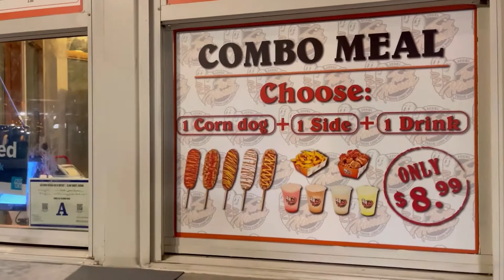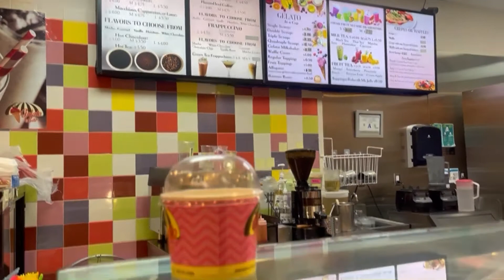VLOG! Day in my life! Meet my 10 kids and my man!!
Skims dupe dress in Amazon

Women's Sexy Hollow Out Maxi Dress Solid Color Halter Neck Cami Dress High Split Elegant Evening Party Formal Dress

They run somewhat big so size down girl!! ❤️❤️❤️❤️❤️❤️

Ps: i only have 6 kids! 😉